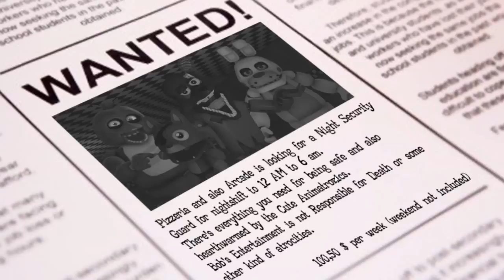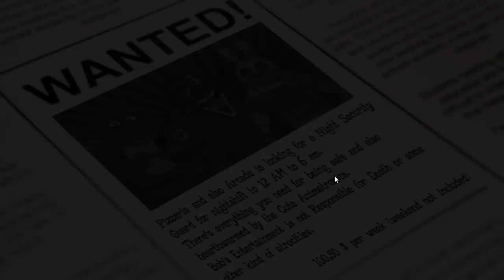Stuffed the real Begin fnaf fan games 8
To activate the game you need to launch it through uMod. Click on the "Main" tab, then choose "Start game through uMod" and then look for FiveNightsatFreddys file in: Computer...C:...Program Files (x86)...Steam...SteamApps...common...Fiv­e Nights at Freddy's and select it. The game will start right after you select it, Then press Alt+Tab to minimize the game, go back to uMod and click "Open texture/package", go to the folder where you extracted the mod files, and select "Stuffed The Real Begin.tpf", once you select it you will return back to the uMod menu, and click "Update". After that do not close uMod, Just open the minimized game of Five nights at Freddy's and it should work.

Thank riskrim